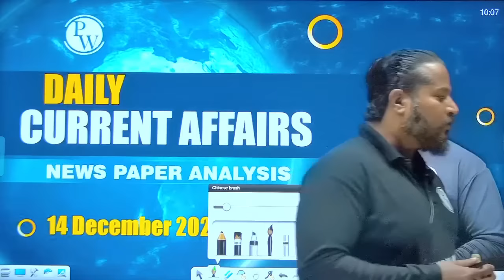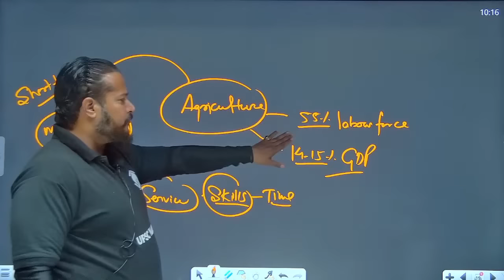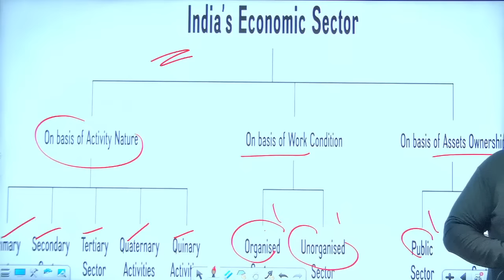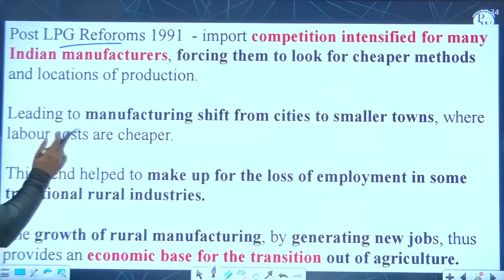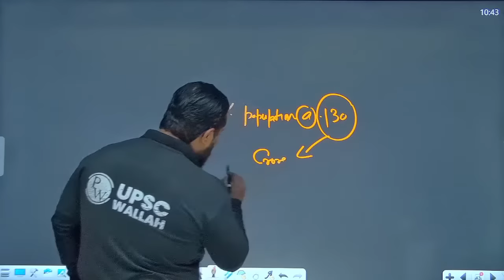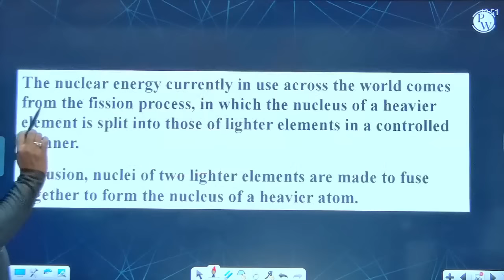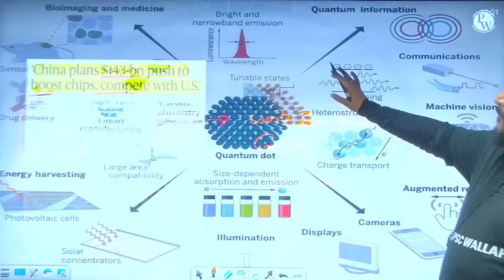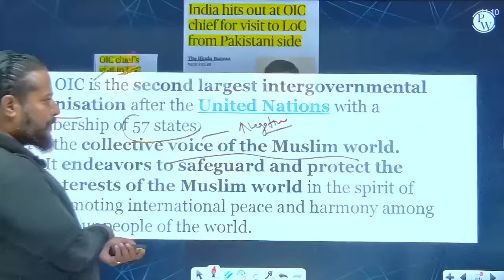14 December | Daily Current Affairs & Newspaper Analysis | UPSC